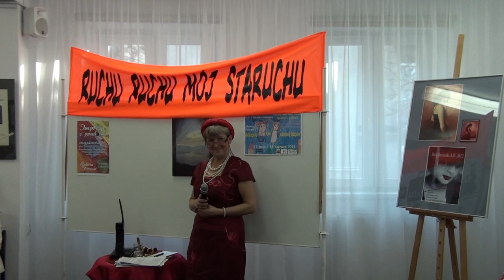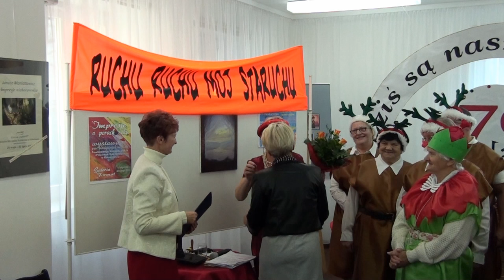W pracowni św Mikołaja - spektakl dla "dużych dzieci".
W MBP w Bolesławcu uczestnicy  Akademii Seniora i Internetowego Kręgu Przyjaciół Biblioteki mieli możliwość zapoznania się z działaniami społeczności skupionej przy Bibliotece Publicznej w Ruszowie. Przedstawienie zaprezentował zespół "Babcie i Piraci".Wesoły spektakl rozbawił wszystkich, a na sali zapanowała radosna, przedświąteczna atmosfera.